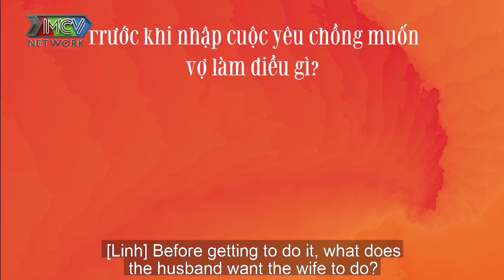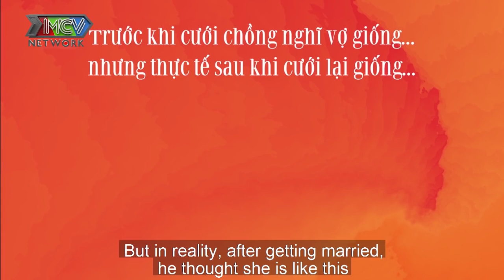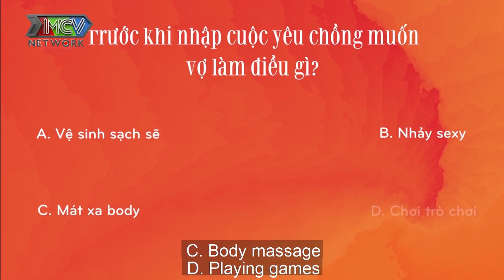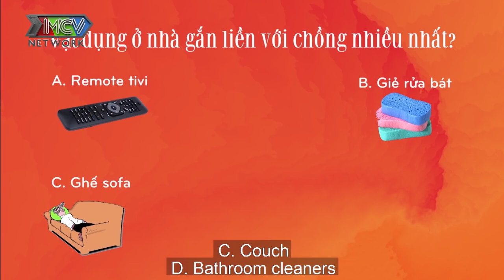CEEJAY bị vợ tố tật xấu THÍCH HÙ đang ÂN ÁI CAO TRÀO cũng khiến vợ GIẬT MÌNH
📺 GIỚI THIỆU "BẾP CHIẾN":
Chương trình “BẾP CHIẾN” là chương trình truyền hình thực tế về các cặp đôi/ vợ chồng. Thông qua những câu chuyện vợ chồng được lồng ghép trong phần hiểu ý vợ chồng, cũng như phần nấu ăn, chương trình mong muốn mang đến bí quyết giữ lửa cuộc sống hôn nhân bằng bữa ăn gia đình, bằng trái tim của bếp.